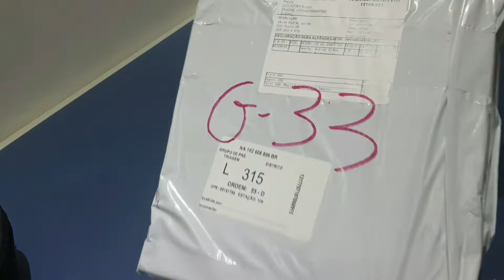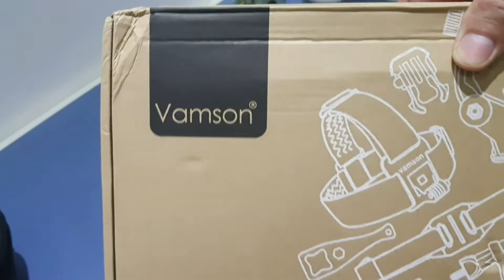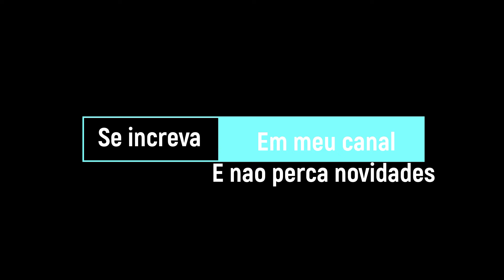kit Completo de Acessórios Gopro hero 10